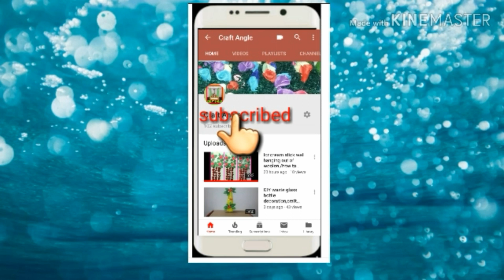DIY Popsicle Stick Craft Ideas | How to Make Popsicle Stick Flowers Vase